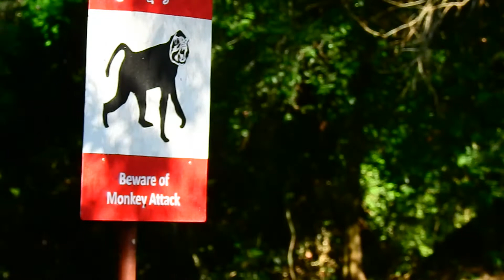JANE HIGH RESPECT & TAKE CARE JANNA AND JANET BY COMFORT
welcome to Cambodia ! Cambodia monkey style Channel ! Let you know more detail about monkey in Cambodia or monkey Cambodia , My chanel discribe about Daily wild life monkey in Angkor Temple national Park in Cambodia ! Specially let you know about Monkey in Amber monkey & Amarie Monkey ..

Wildlife Monkey : Cambodia monkey ( Adorable macaque  monkey )
Monkey Style :  monkey Living by Natural Life or Life Of Monkey In Cambodia
Respond Channel : cambodia Monkey Styel  ( Cambodia monkey , monkey Cambodia )

Monkey Real Activity Actor :  Janet monkey , Jane and Mak monkey (  Jane monkey Family )
Jane monkey pregnant
janet  monkey today
Janna monkey

CAMBODIA MONKEY STYLE DESCRIPTION
Cambodia is a Southeast Asian nation whose landscape spans low-lying plains, the Mekong Delta, mountains and Gulf of Thailand coastline. Phnom Penh is capital , in Cambodia have got 25 province some of them has got wildlife monkey but Cambodia monkey style choose adorable mokey from angkor wat temple national park in siem reap city for show  , All of them Explore living depend on the inside in the forest but Now Cambodia Human shearing their love with Monkey and Donation some local to Monkey . Amazing Life and Freedom of Monkey in Cambodia ((  Don't Kill Wildlife )))

pleasure advance !!
+ Please Correct My mistake  with video include channel ( keep advisor commend )
+  I wish all Subscriber & Viewer get Good safety - Happy life - safety trip ( Gods Bless )

MONKEY SUPPER STAR  FAMILY :
Macaco dos animais selvagens: Macaco do Camboja (Macaco adorável)
Estilo do macaco: macaco que vive pela vida natural ou pela vida do macaco no Camboja
Canal de resposta: Cambodia Monkey Styel (macaco do Camboja, macaco do Camboja) .

वन्यजीव बंदर: कंबोडियन बंदर (आराध्य बंदर)
बंदर शैली: बंदर जो प्राकृतिक जीवन या कंबोडिया में बंदर जीवन के लिए रहता है
प्रतिक्रिया चैनल: कंबोडिया बंदर स्टाइल (कंबोडियन बंदर, कंबोडियन बंदर)